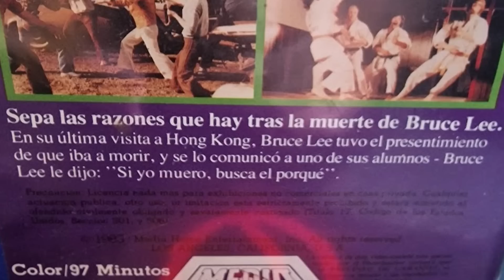VIDEOBUCK T8E33 "BRUCE LEE LUCHA DESDE LA TUMBA (1976)"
EL PODCAST!

VIDEOBUCK SIN CENSURA!